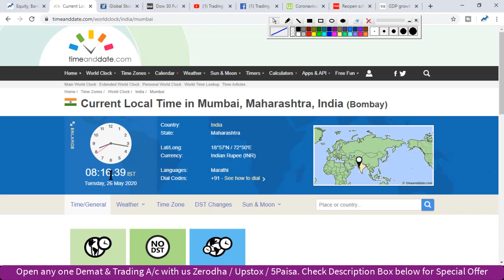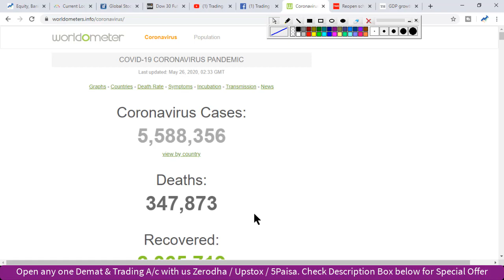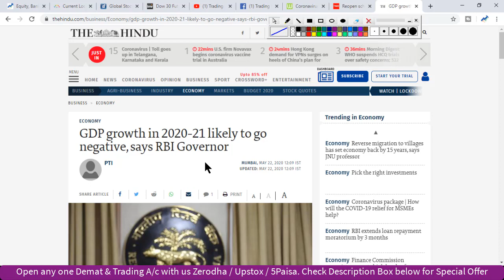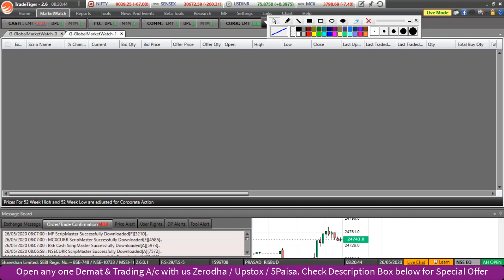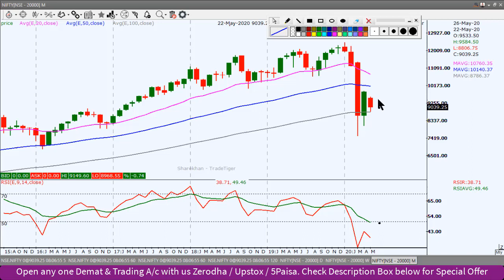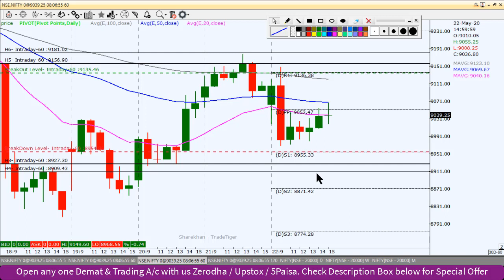Nifty Intraday Trading Strategy 26 05 20 | Last Intraday Profit Potential Rs 24,000 | Trade War